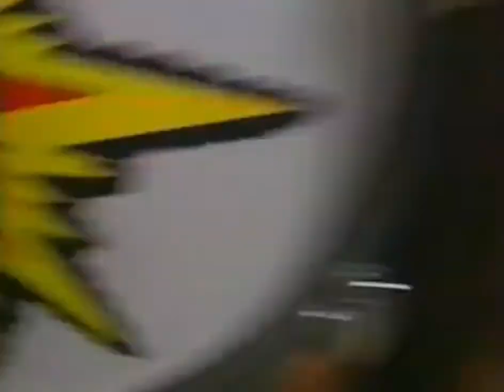Rock-Afire Explosion - Tv Themes